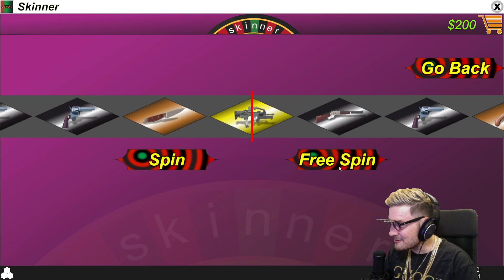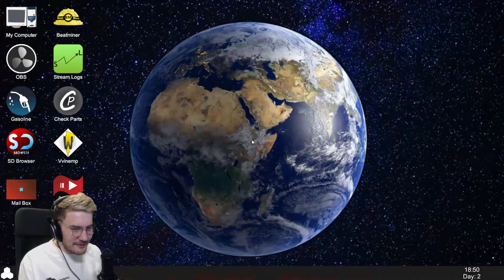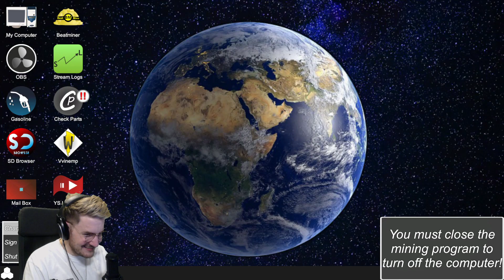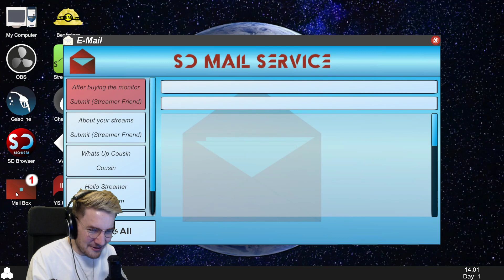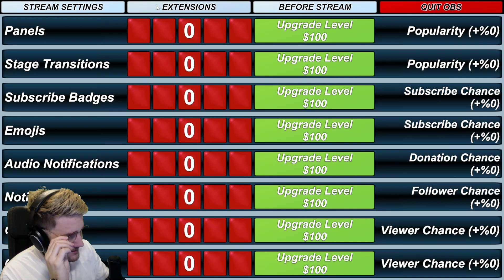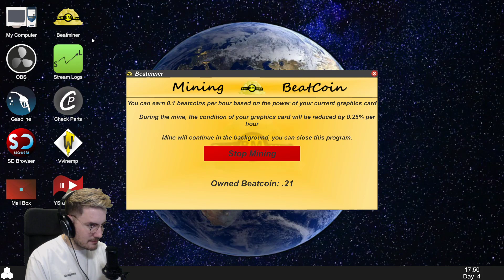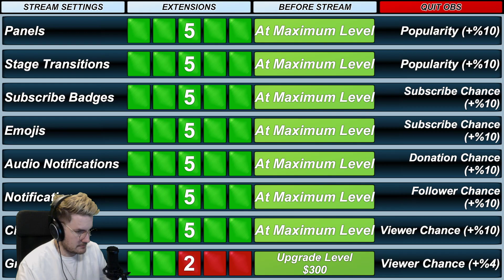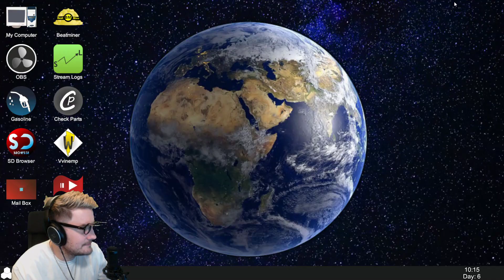2020/03/08 - world's richest streamer plays streaming game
Streamed: Sunday, March 8, 2020 1:35:11 AM UTC